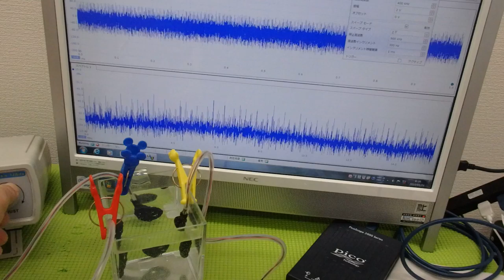メガヘルツの超音波発振制御プローブ ultrasonic-labo